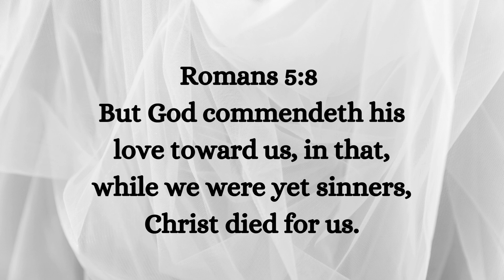God loves you. Yes, you!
Jon 3:16 KJV